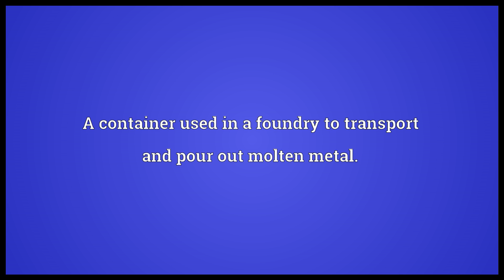Ladle Meaning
Video shows what ladle means. A deep-bowled spoon with a long, usually curved, handle.. A container used in a foundry to transport and pour out molten metal.. The float of a mill wheel; a ladle board.. ladle synonyms: dipper.  ladle pronunciation. How to pronounce, definition by Wiktionary dictionary. ladle meaning. Powered by MaryTTS